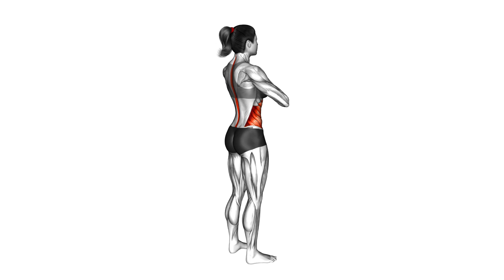Standing Rotations Dynamic Stretching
Standing rotations are an excellent dynamic stretching exercise that helps improve flexibility, mobility, and core strength. This stretch specifically targets the muscles in the torso, shoulders, and hips, making it ideal for warming up before physical activity. Below is a comprehensive guide on how to perform standing rotations, their benefits, proper form tips, and variations.

How to Perform Standing Rotations
Step-by-Step Instructions
Starting Position:

Stand with your feet shoulder-width apart and your knees slightly bent.
Keep your arms at your sides or bent at the elbows, hands in front of your chest.
Engage Your Core:

Stand tall with your chest lifted and engage your core muscles to stabilize your spine.
Begin the Rotation:

Inhale and rotate your upper body to the right, turning your head and shoulders in the same direction.
Allow your hips to pivot slightly to follow the movement, but keep most of the rotation in your upper body.
Return to Centre:

Exhale as you return to the starting position, bringing your torso back to the centre.
Repeat to the Other Side:

Inhale and rotate your upper body to the left, following the same movement pattern.
Exhale as you return to the starting position.
Continue Alternating:

Continue alternating sides for 10-15 repetitions on each side or for 30 seconds to 1 minute.
Tips for Proper Form
Keep a Neutral Spine: Maintain a straight back throughout the movement, avoiding any excessive arching or rounding of the spine.
Controlled Movements: Perform the rotations in a controlled manner to prevent injury. Avoid jerking or forcing your body into the stretch.
Breathing: Coordinate your breath with your movements—inhale as you rotate and exhale as you return to the centre.
Stay Relaxed: Keep your shoulders relaxed and away from your ears to prevent tension.
Benefits of Standing Rotations
Improves Flexibility: Helps increase flexibility in the spine, shoulders, and hips.
Enhances Mobility: Promotes better range of motion in the torso and can aid in overall movement efficiency.
Warms Up the Core: Engages and activates the core muscles, preparing them for more strenuous activities.
Reduces Injury Risk: Dynamic stretching can help reduce the risk of injuries by increasing blood flow to the muscles and improving muscle elasticity.
Prepares the Body for Activity: Effective as a warm-up before workouts or sports, helping to prepare the body for movement.
Variations
Arm Rotations: Extend your arms out to the sides at shoulder height while performing the rotations to increase the stretch and engage the shoulder muscles.
Dynamic Torso Twists: You can also incorporate a dynamic twist by adding a gentle bounce or small squat as you rotate to engage the legs and core further.
Resistance Bands: Hold a resistance band with both hands and perform the rotation against the tension to add resistance and increase core activation.
Walking Rotations: Perform the standing rotations while walking forward or backwards to add movement and engage the legs.
Sample Dynamic Warm-Up Routine Incorporating Standing Rotations
Warm-Up (5-10 minutes)
Standing Rotations: 1-2 sets of 10-15 repetitions on each side.
Arm Circles: 30 seconds forward and 30 seconds backward.
Leg Swings: 10-15 swings forward and backwards on each leg.
High Knees: 30 seconds.
Butt Kicks 30 seconds.
Conclusion
Standing rotations are a simple yet effective dynamic stretching exercise that can enhance flexibility, mobility, and core strength. Incorporating this stretch into your warm-up routine can prepare your body for physical activity and reduce the risk of injury. Always focus on proper form, and listen to your body to avoid overstretching. If you’re unsure about your technique or need personalized guidance, consider consulting with a fitness professional.